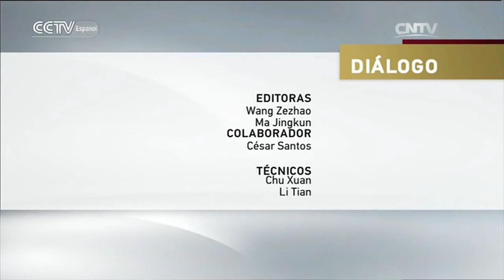DIÁLOGO - Huo Qingyou- Maestro de las pinturas del Año Nuevo de Yangliuqing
DIÁLOGO 05/04/2016 Huo Qingyou- Maestro de las pinturas del Año Nuevo de Yangliuqing